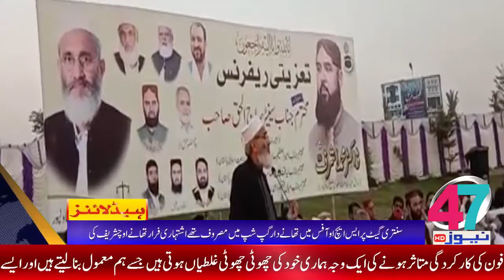47 NEWS HEADLINE (03.12.2020) [8:00 PM]